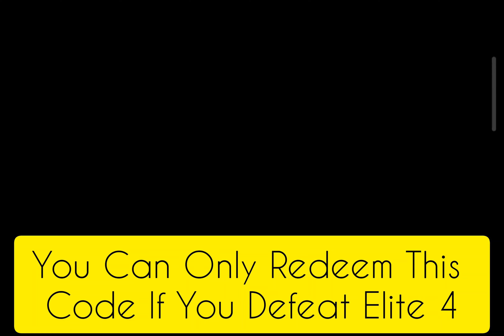How To Get Koraidon In Pokemon Radical Red 4.0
Name:- Pokemon Radical Red
Version:- 4.0
Author:- soupercell